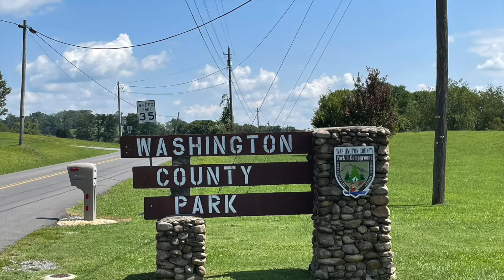First camping trip in the Truck Camper. truckcamper camping rvlife Washington community Park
As we traveled back to Tennessee we stopped at Washington Community Park & Campground near the town of Abingdon Va. This is a 7,580 acre impoundment. Great for all water sports. Very clean lake.